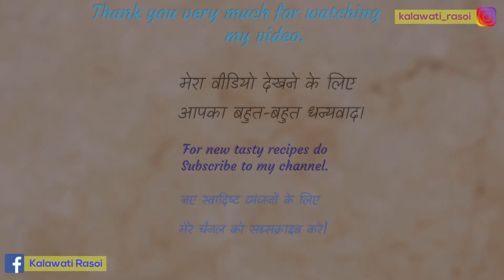शाही पनीर बनाने की विधि | Shahi Paneer Recipe | Easy shahi paneer recipe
Today I will make very famous and common veg dish- Quick and Easy Shahi Paneer Recipe
Comment kar ke jarur batayein apko meri yeh recipe kaisi lagi.

Products Used:
Glass Plates
Serving Bowl
Chopping Board
Kitchen Apron
Gas Stove
Oil Dispenser Bottle
Baking & Wrapping Paper
Butter Paper Sheets
Sauce Bottle
Weight Machine